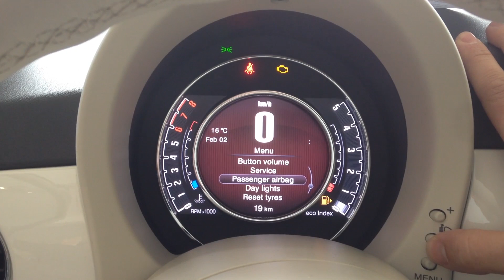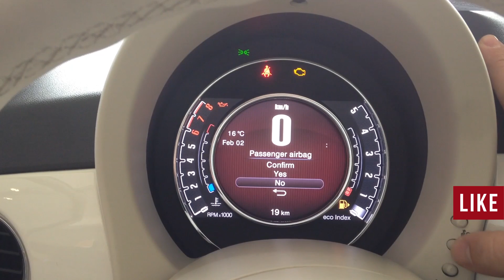Fiat 500 Passanger Airbag On Off